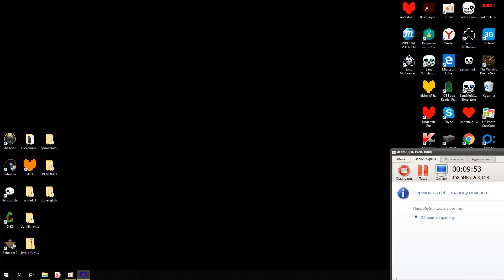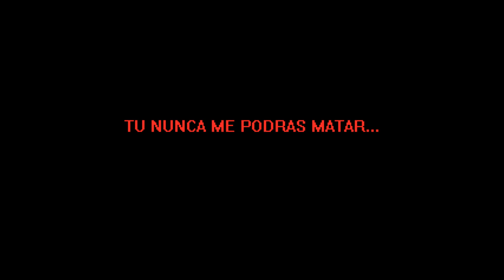DEMOTALE TERMINATOR SANS???